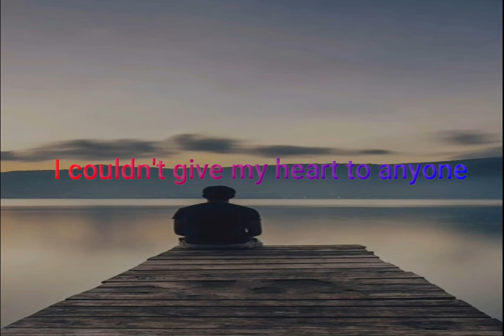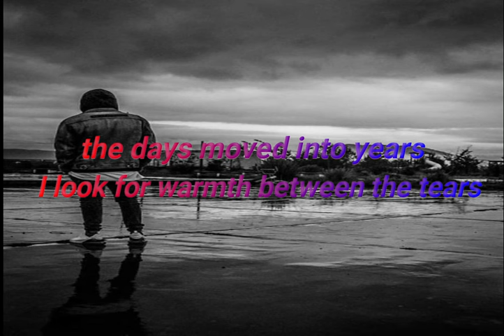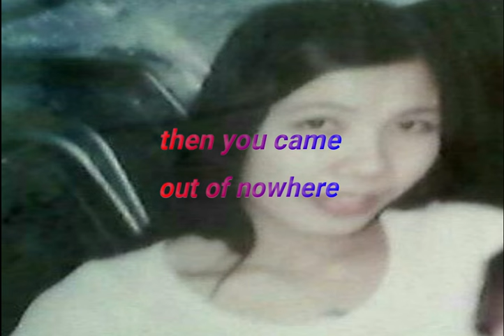HIDING INSIDE MYSELF - Kenny Rankin /lyrics